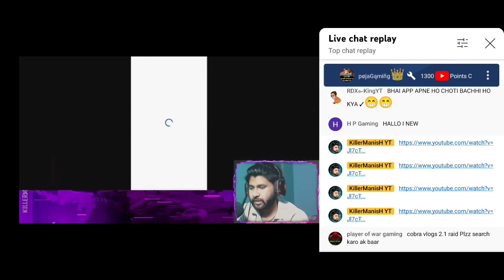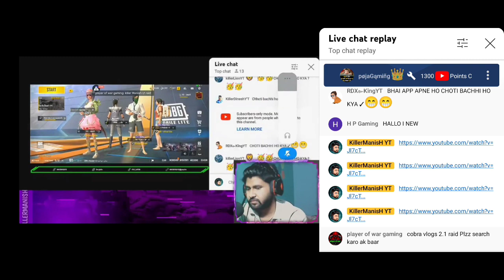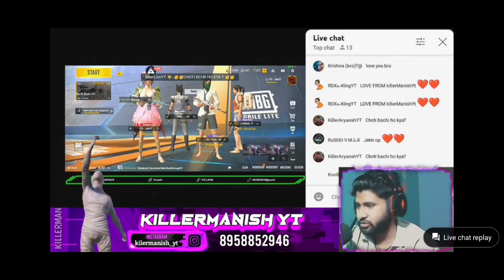KillerManisH YT Raid on Small Youtubers🥰 || More Support More Raid 🔥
अगर आपको किसी channel पर raid करवानी है तो आप दूसरे offical channel KillerManisH YT पर बता सकते है।।

Daily chote youtubers ko support kiya jata hai .